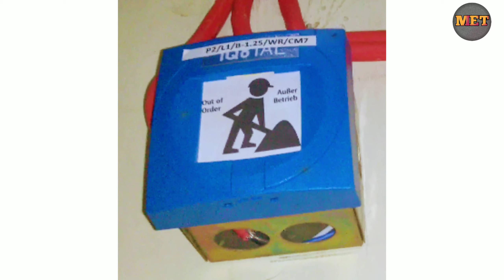FLAME DETECTOR TESTING AND CONNECTION IN HINDI/FIRE ALARM SYSTEM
here i show you , how to test a flame detector , and connection of a flame detector. i hope this video will help you to understand working of flame detector